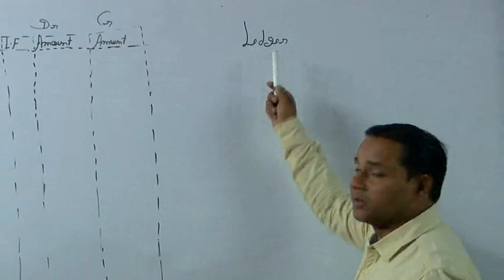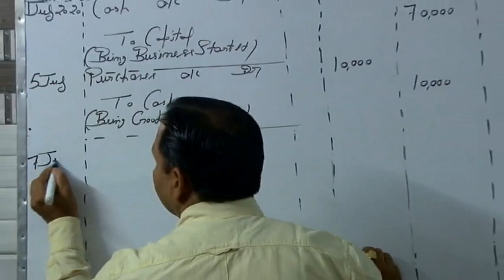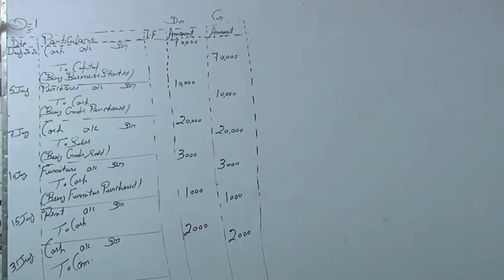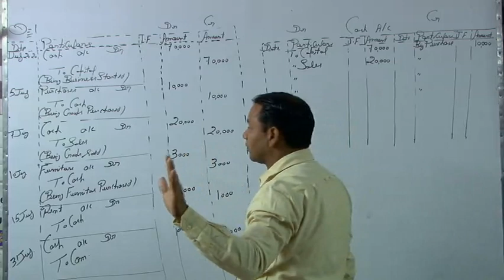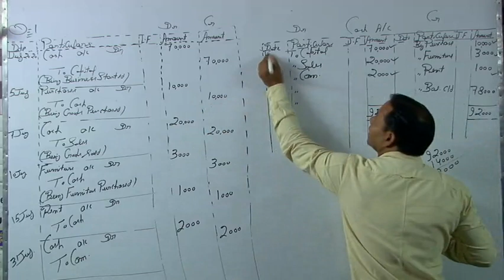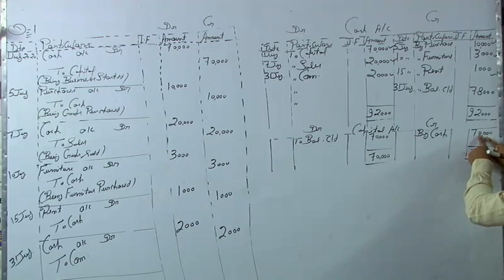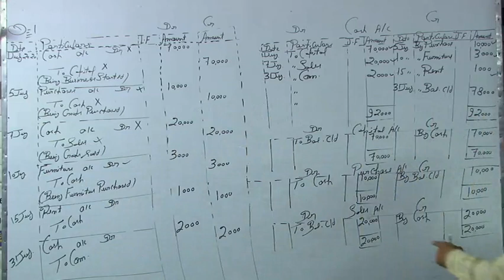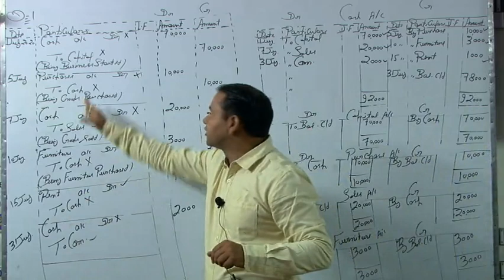Ledger & Trial Balance (11th Class)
Due to Covid pandemic Allwin institute brings learn from home video Lectures for class 11th.